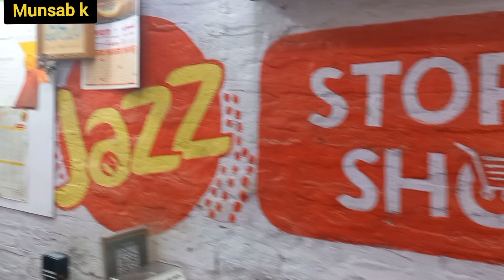Hazro city fruit vegetable chart Pakora Samosa Hazro vlog Attock Pakistan